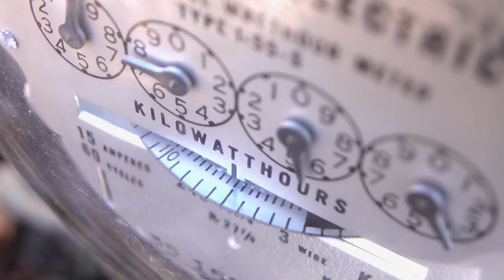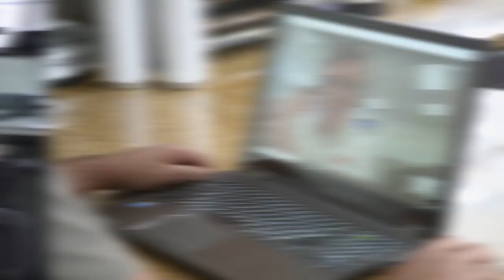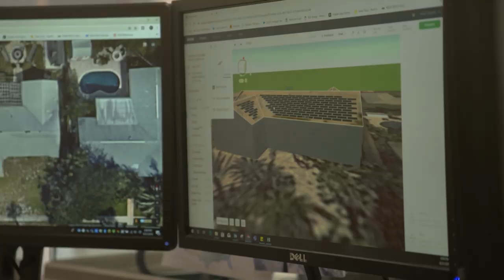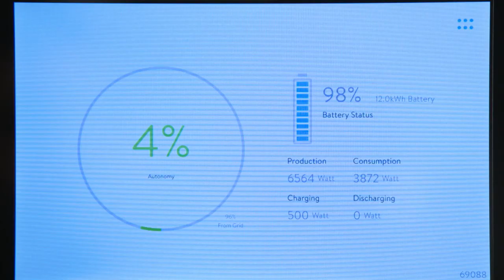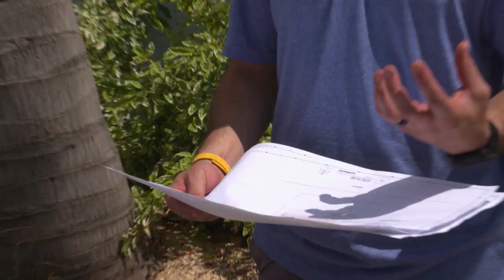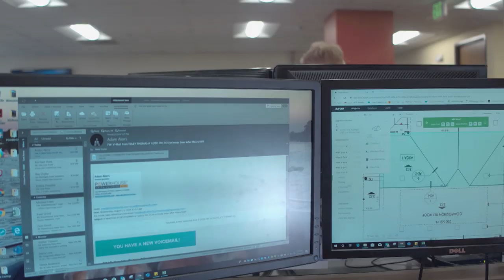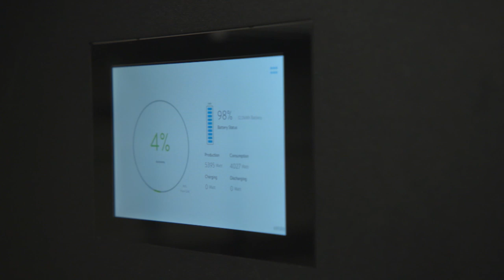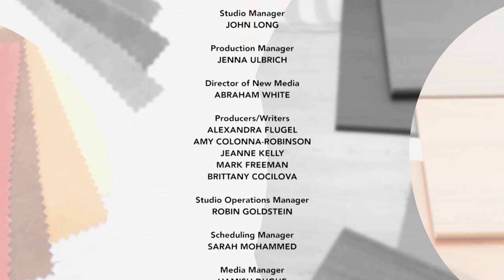Rethink Your Roof with RGS POWERHOUSE™ Solar Shingles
Thinking about going solar? Check out POWERHOUSE™ Solar Shingles, a revolutionary new roofing tile product that combines the performance and protection of a conventional asphalt roof with an integrated photovoltaic (PV) system to power your home.

An asphalt roof with POWERHOUSE™ Solar Shingles can be thousands of dollars less expensive than other integrated solar products installed with high-cost tile or concrete roofing materials.

POWERHOUSE™ Solar Shingles are designed to integrate with asphalt roofing products, and when combined with incentives and tax credits, POWERHOUSE™ is the most affordable solar shingle system on the market.

Behind a strong brand reputation and warranty, POWERHOUSE™ is transforming the residential market by making a solar shingle system installation as easy as installing an asphalt rooftop – all while maintaining the home’s attractiveness.

RGS Energy can now serve the need of homeowners who want to make the switch to solar but aren’t willing to accept the complexity and suboptimal aesthetics currently offered by bulky, rack-mounted panel systems.

Plus, learn everything you need to know to incorporate POWERHOUSE™  into your home, too.